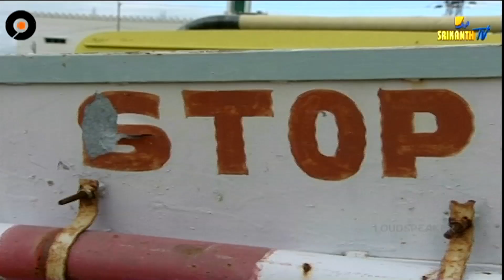EP-1 మున్నా దేవి ప్రేమ కథ | MUNNA DEVI LOVE STORY | MogaliRekulu| SEPL | Loud Speaker